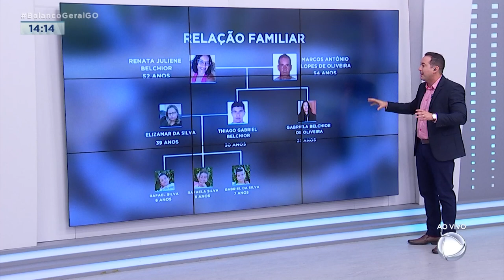FAMÍLIA ASSASSINADA: POLÍCIA AINDA BUSCA PISTAS DOS TRÊS DESAPARECIDOS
DOS DEZ DESAPARECIDOS, SETE JÁ FORAM ENCONTRADOS, MAS APÓS VÁRIOS DIAS DE BUSCAS A POLÍCIA AINDA NÃO TEM NOTÍCIAS DO PARADEIRO DE THIAGO, CLÁUDIA E ANA BEATRIZ. COM TANTO MISTÉRIO NO CASO, A FAMÍLIA ESTÁ ANGUSTIADA POR RESPOSTAS.